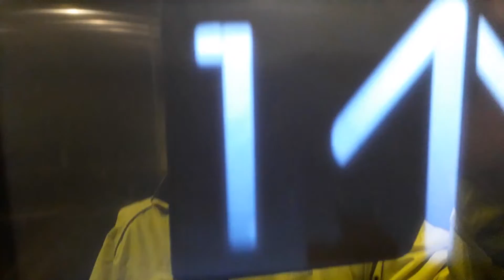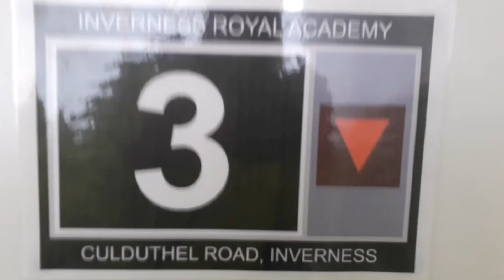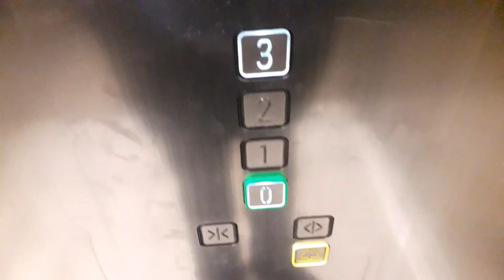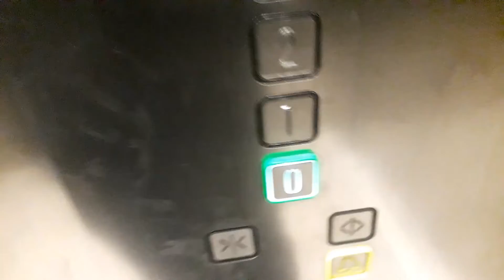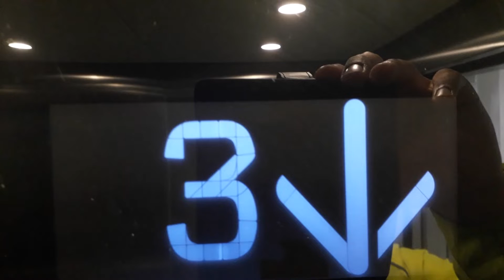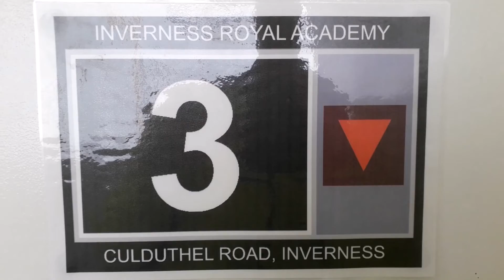Kone Ecodisc North Lift at the Inverness Royal Academy in Inverness (Beeping)